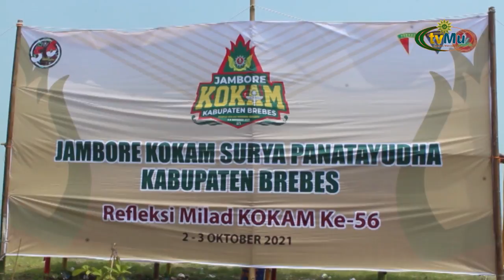Jambore Kokam Kabupaten Brebes